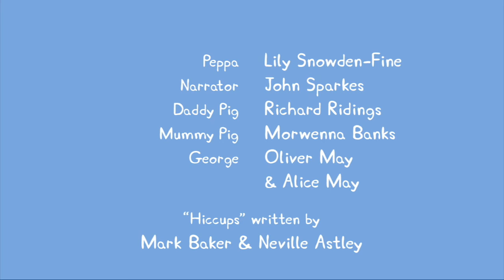Peppa Pig English 2016 Season 1 Episode 11 - Hiccups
Credit: Kidz Clips